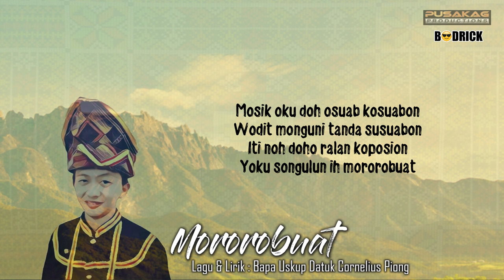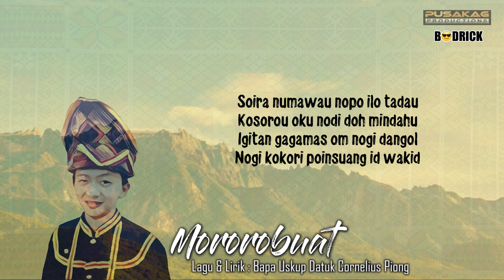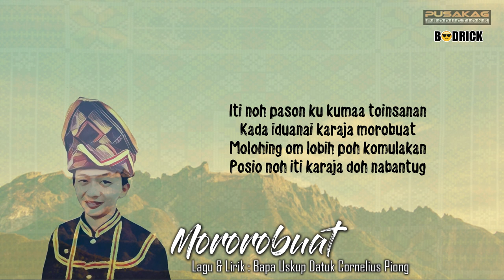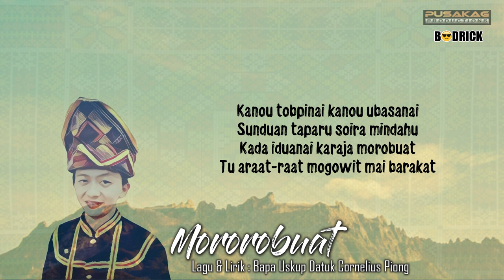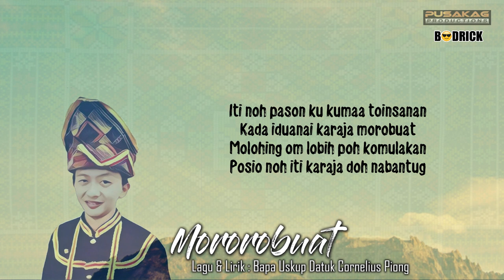Mororobuat | #11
Tajuk : Mororobuat (Dusun)
Vokal : Bodrick Paulus Aip
Lagu & Lirik : Bapa Uskup Datuk Cornelius Piong
Album Rohani : ENGKAU PENOLONGKU 2009
Studio Rakaman : Pusakag Productions
Editing Video : Bodrick Paulus Aip